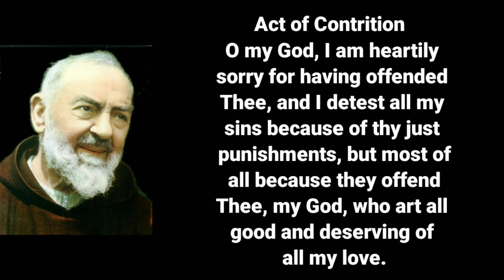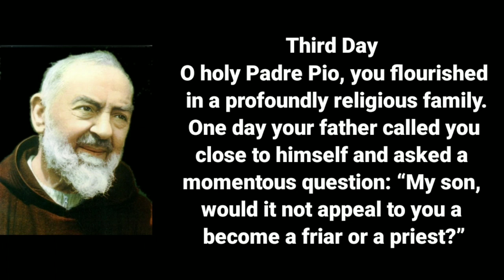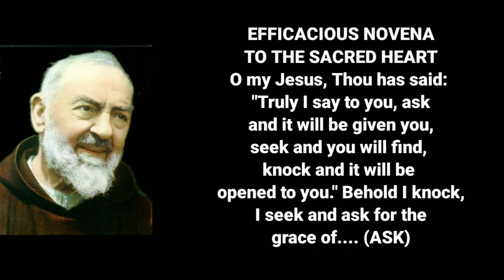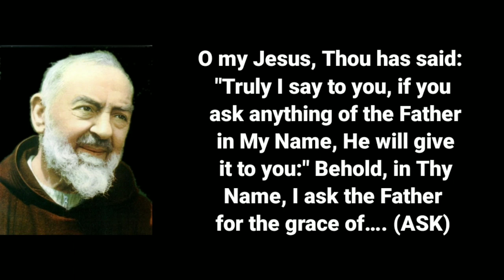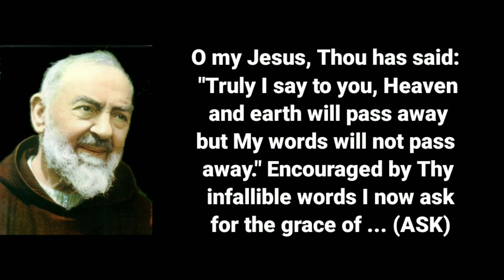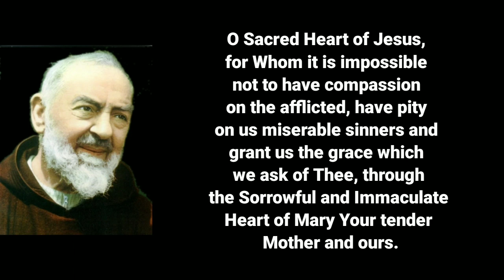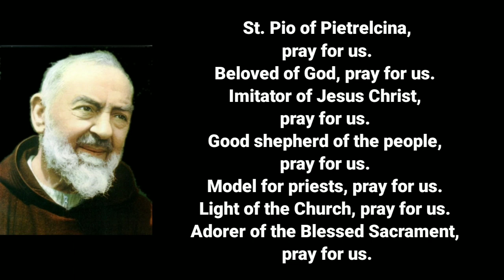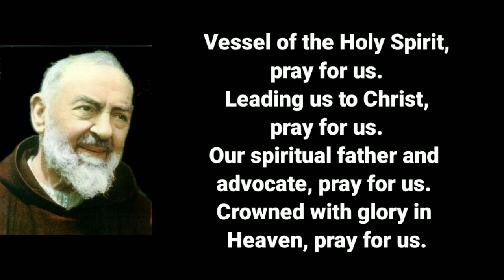🆕Novena To St. Pio Day 3 🏽👉🏾 Check It Out!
Good day!  Learn more about  to St. Pio Day 3    click: 👉

This video is about Novena to St. Pio Day 3   but we also have videos about:
-daily readings
-novenas
-prayers

So you wish to find out more about Novena to St. Pio Day 3, I did too and here is the video that I created around this topic.
Novena to St. Pio Day 3 interested me so I did some research study and uploaded this to YT .
Our Yt channel has various other related videos regarding daily readings, novenas and prayers
Now that you have actually viewed our YT vid about Novena to St. Pio Day 3 has it assisted?